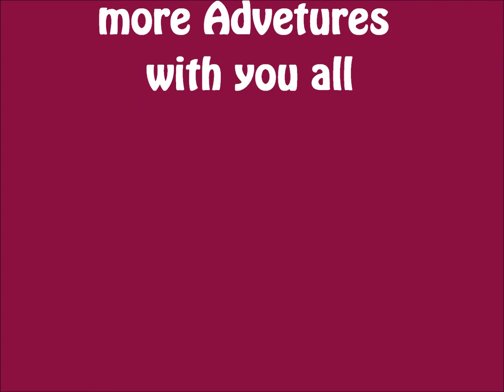2013 Back in Action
Our fur kids are back at it again on our weekly adventures!